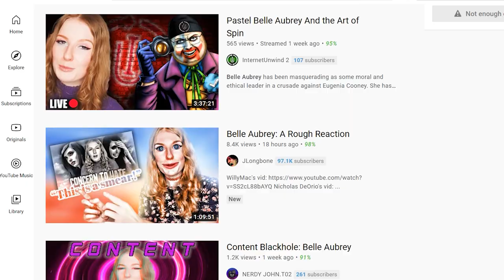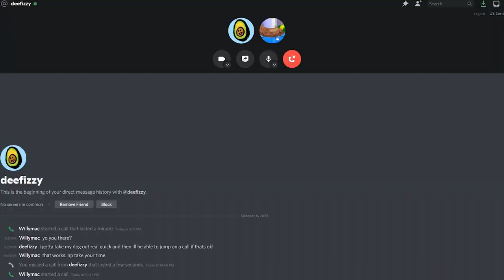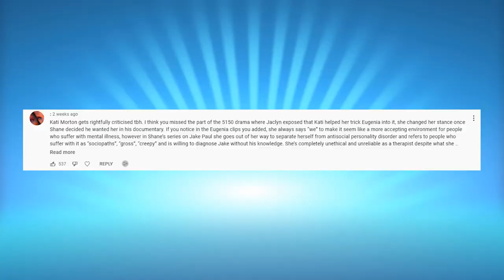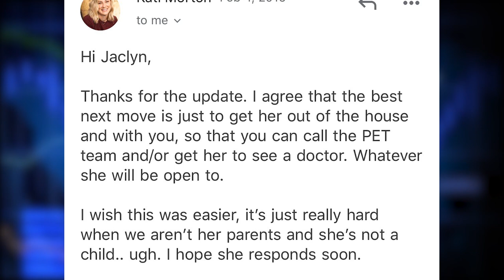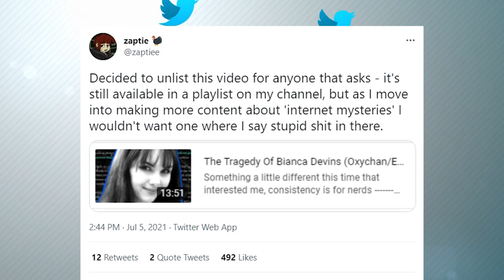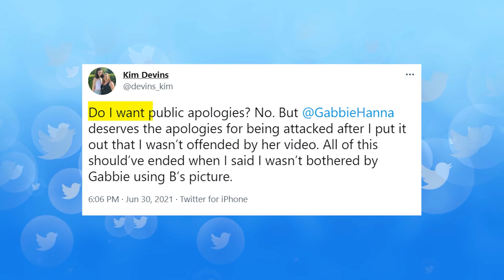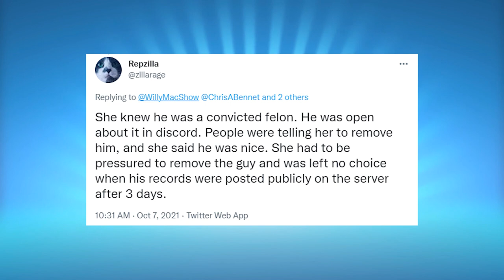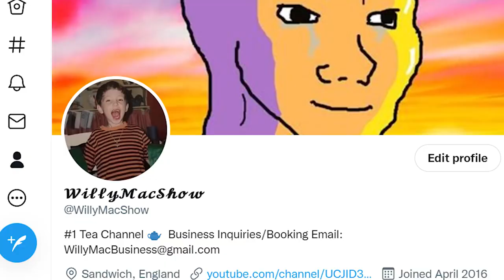Repzilla Won't Stop - Eugenia Cooney VS Jaclyn Glenn Full Timeline | Tea Channel Audit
Repzilla won't stop. Some say he hasn't changed. Over the two Tea Channel Audit's I have done, Repzilla is the only  person to appear in both series. Let's examine that as well as clear up the Jaclyn Glenn Eugenia Cooney Timeline.

00:00 - Catching Up
4:27 - The Full Timeline
11:03 - The Pattern of Tea Channels
12:57 - Repzilla
20:20 - Conclusion